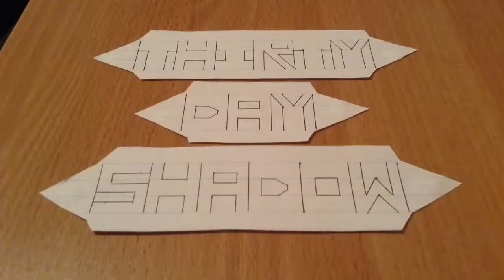Thirty Day Shadow - Happy Birthday Mario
Day 13 of Thirty Day Shadow

I am planning on doing a Q&A video. Please comment a question for me to answer, it can be about anything.
You can also ask me on Twitter using